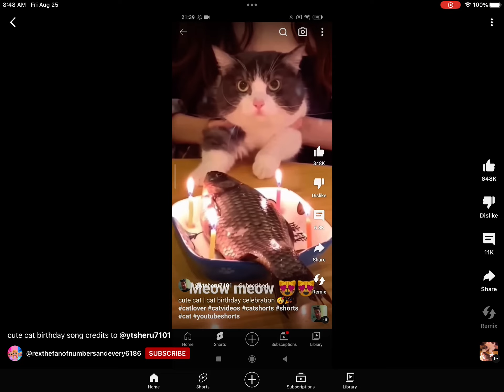August 25, 2023